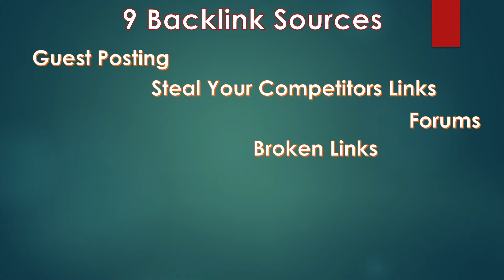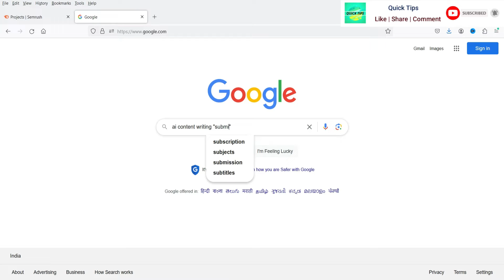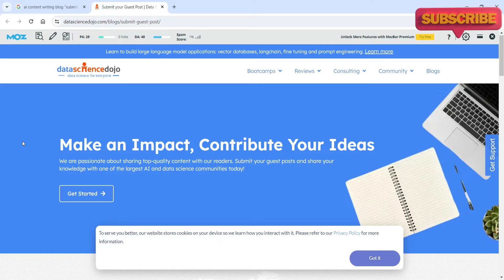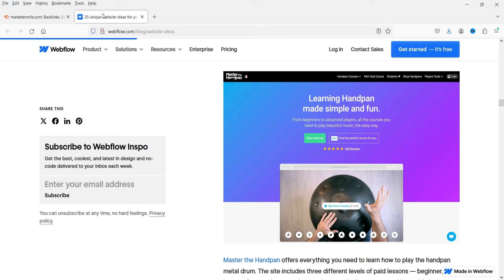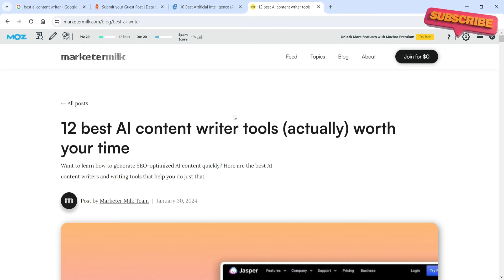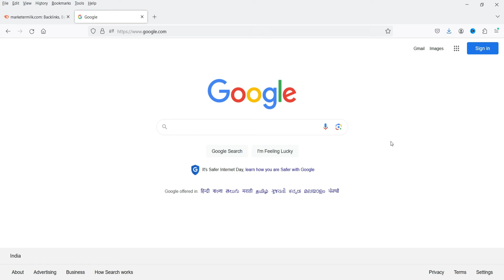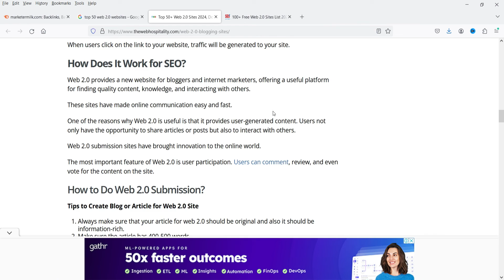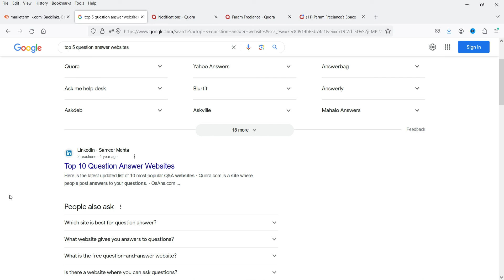9 FREE Backlink Sources | Link Building Strategy | Build Quality Backlinks For SEO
In this video, I will show you 9 FREE Backlink Sources. Using these resources you can build Quality backlinks for SEO. I will also explain the link building strategy to improve the ranking of your website in search engine. Building Quality backlinks to your website is very important factor in Search Engine Optimization. I will introduce you with these 9 free sources.

👉 Quality back link source list:
✅ Guest Posting
✅ Steal Your Competitors Links
✅ Forum
✅ Broken Links
✅ Blog commenting
✅ Social Profile
✅ Social Bookmarking
✅ Web 2.0
✅ Question Answer websites like Quora

👉 Topics covered in this video:
✅ Free backlink sources
✅ link building strategy
✅ quality backlinks for seo
✅ How to build backlinks
✅ Backlink startegy
✅ SEO
✅ SEO backlinks

I have published videos on SEO plugins and other SEO practices.

I hope that you will like this video on 9 FREE Backlink Sources | Link Building Startegy | Build Quality Backlinks For SEO.